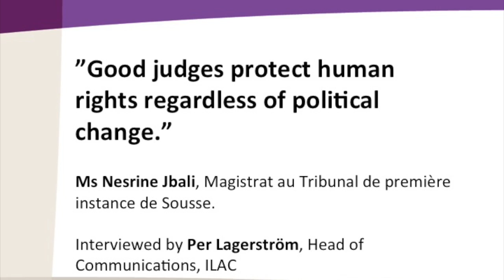Interview with judge Nesrine Jbali, Sousse Tribunal, Tunisia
An interview with judge Nesrine Jbali from the Sousse Tribunal in Tunisia. Ms Nesrine Jbali was attending the IBA session of the ILAC programme "Training of Tunisian judges" on 20-23 October 2014.